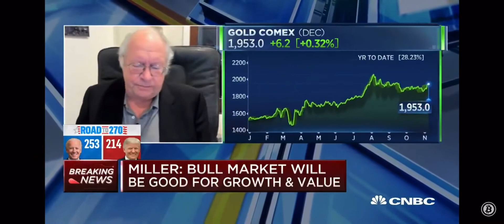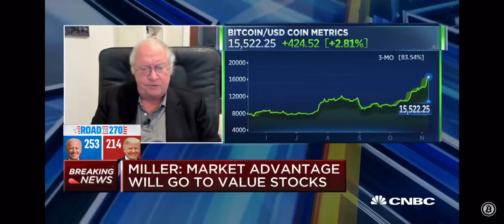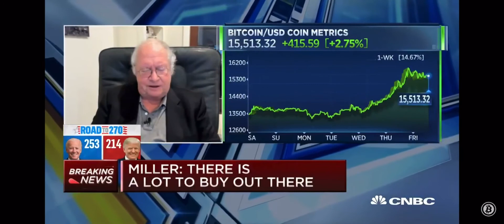Bill Miller says everyone is gonna hold some bitcoin